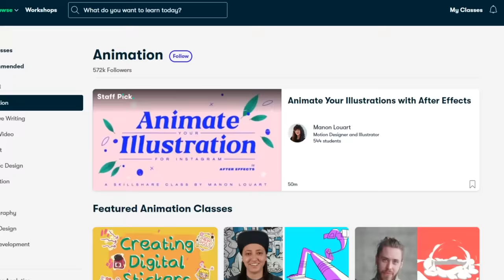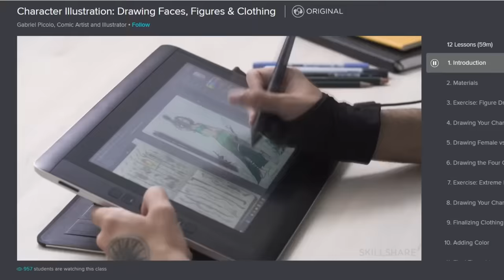Getting Lost on Black Friday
First 500 people will get 2 months of FREE premium membership on Skillshare

2020 will be the year of the scribblegang the subscribblers the SCRIBS OH AND i went to mexico on December last minute thats why this video wasn't out on that month which was its original plan of release :p going for a little vacation over there with my family was very eye opening and i really loved it
also im 18 isnt that great

Thanks to sr pelo for being the iconic uncle voice in my videos lol! Sr Pelo

Push that little tiny bell so you'll receive notifications every time I upload!